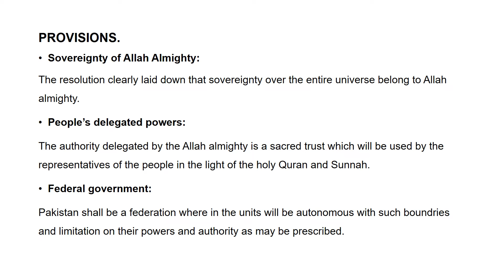Khan Liaqat Ali Khan | Essay Content | MCQ Help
Video about Aligarh movement